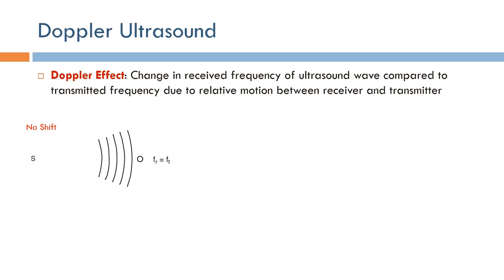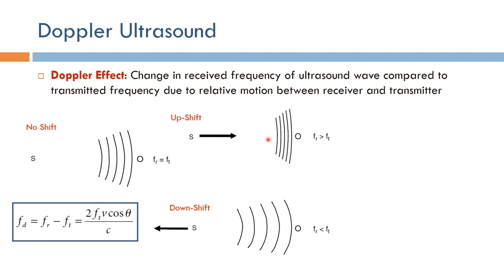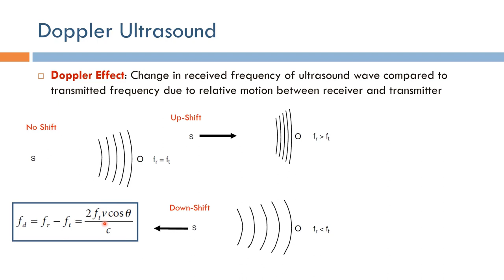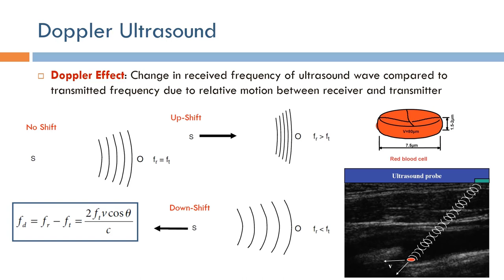Short Topics in Ultrasound Imaging: Doppler Effect (Arabic Narration)